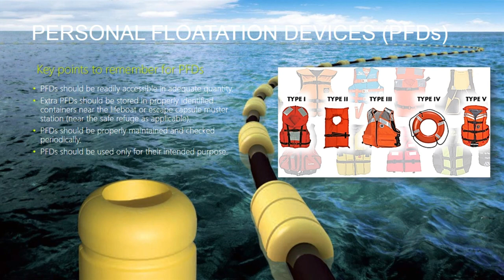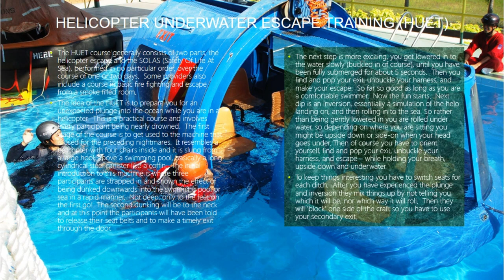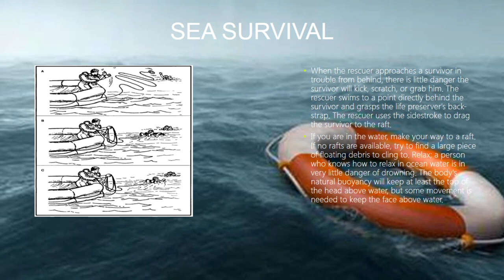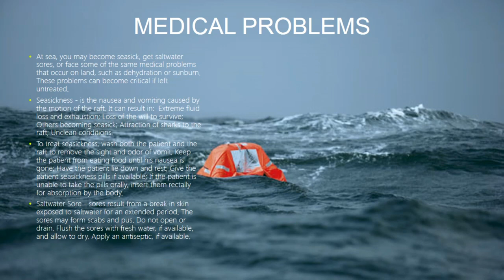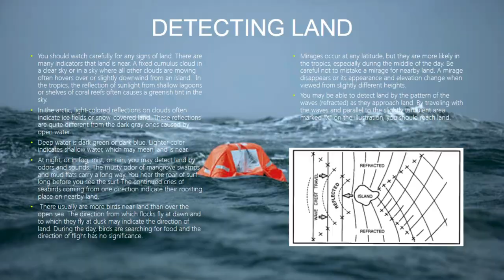WATER SAFETY | OFF SHORE RIG ENVIRONMENT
HEALTH & SAFETY AT WORK

A HEALTH & SAFETY AT WORK PRESENTATION ABOUT WATER SAFETY IN OFF SHORE RIG ENVIRONMENT.